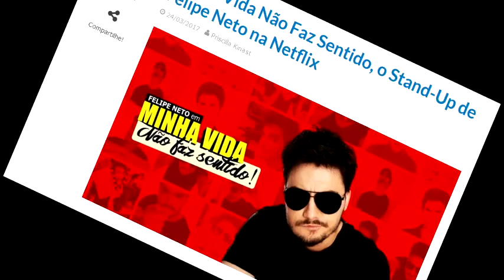FELIPE NETO DIZ QUE A VIDA DELE NAO TEM SENTIDO NA NETFLIX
TUDO JUNTO.

CONTATO PROFISSIONAL:
Google Plus: goo.gl/oYNxpd
Instragam: goo.gl/13xV5r

JOY ESSÊNCIA CADASTRE - SE GRÁTIS:
goo.gl/x1jsTl

1 - Sem adesão para entrar.
2 - Planos baratos.
3 - Sem compras de produtos.
4 - Sem obrigação de reativarão mensal.
5 - Pontos não zera.
6 - Pontuação baixa para grandes prêmios.

Nesta Sexta-Feira, os Lançamentos Netflix traz um lançamento especial: O Stand-Up de Felipe Neto – Minha Vida Não Faz Sentido, original da Netflix.